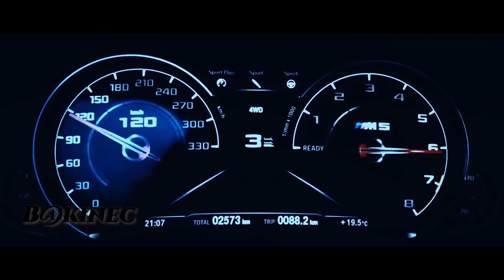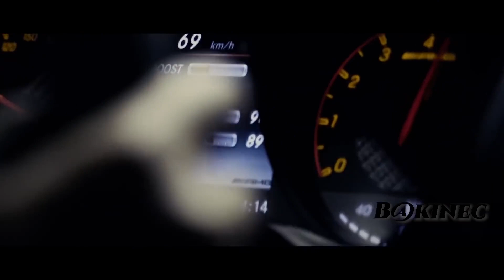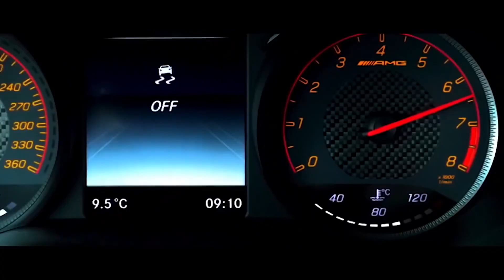DJ Kass - Scooby Doo Pa Pa | Dj Smokie ft Mousy EDIT - 2020 (Unofficial Video)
Follow Dj Smokie

Follow Mousy

This channel is created to promote magnificent songs, and as well, producers. This CHANNEL CLAIMS NO RIGHTS OR OWNERSHIP over the contents posted. If you wish for a track to be removed, please let us know so we can remove it from our feed immediately